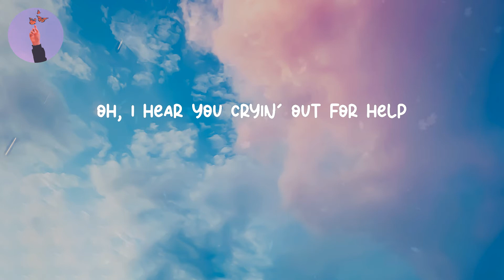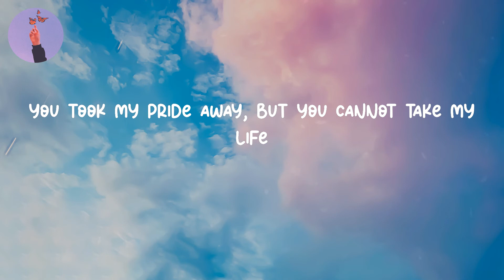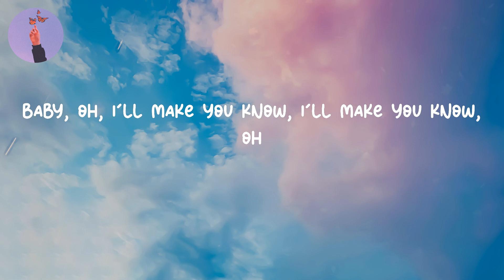Toxic - BoyWithUke (LYRICS)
Lyrics video for "Toxic" by BoyWithUke